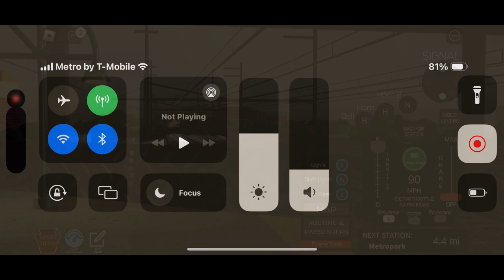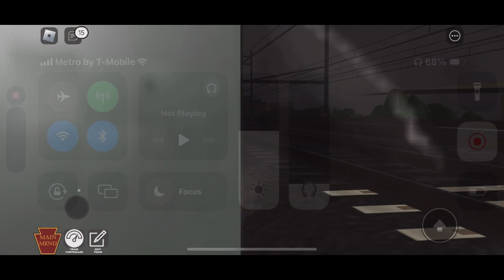NJ Transit Railfanning at Rahway and Red Bank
4 Amtrak trains in this video! Lots of NJ Transit trains in Rahway and Red Bank!